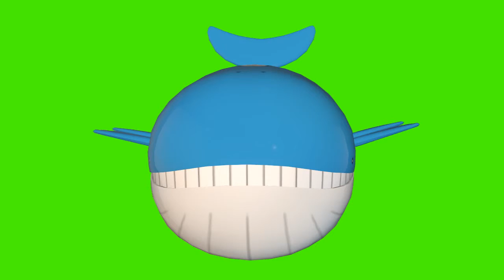Wailord animated front chroma